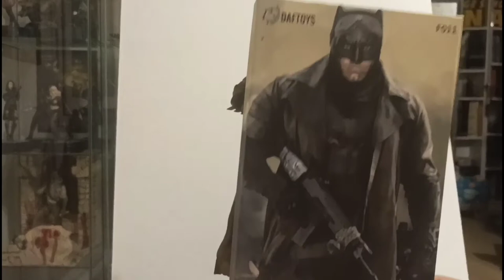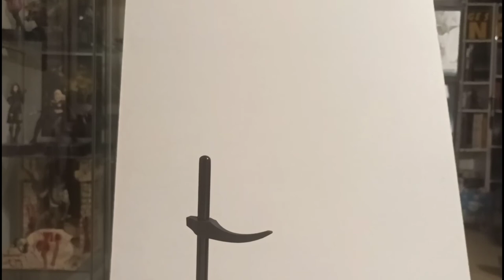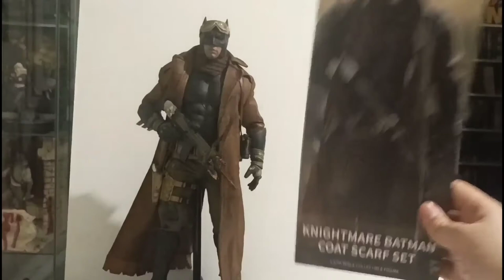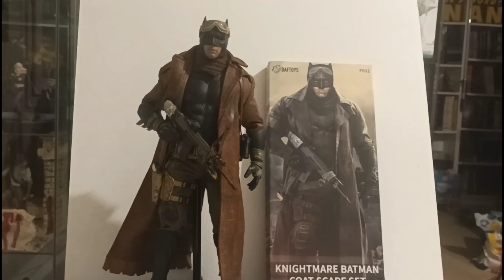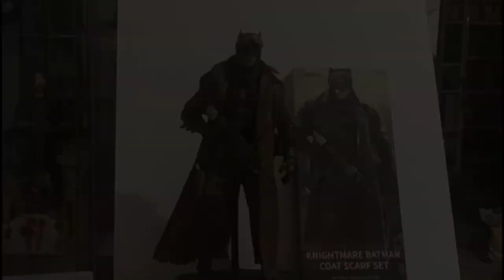HORS CADRE: BATMAN KNIGHTMARE VESTE HOT TOYS vs DAFTOYS (Y'AC1G feat. L7ADTSE)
Hello🤘
Et bienvenue dans cette nouvelle vidéo dediée à une figurine d’un personnage Iconique.
Le Batman Knightmare de BVS et Justice League Snyder Cut.
du HOT TOYS pour un tres beau  Batman que l’on va sublimer un peu plus ensemble !

En espérant que vous passerez un bon moment 😉

Et dites moi si ce choix est judicieux?

A mettre un pouce bleu et à activer la cloche de notification.

Si vous aussi vous voulez rhabiller votre Batou⬇️

LIEN D’ACHAT :
CHINE➡️

Pour nous rejoindre ou discuter avec nous :

Y’A COMME UN GEEK !!!

Tiktok.com/@yacommeungeek

LE 7EME ART DANS TOUS SES ETATS